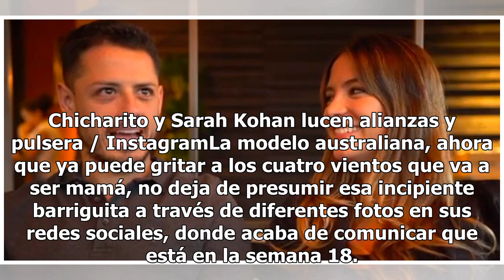Chicharito y Sarah Kohan lucen alianzas... ¿boda a la vista antes del nacimiento de su hijo?